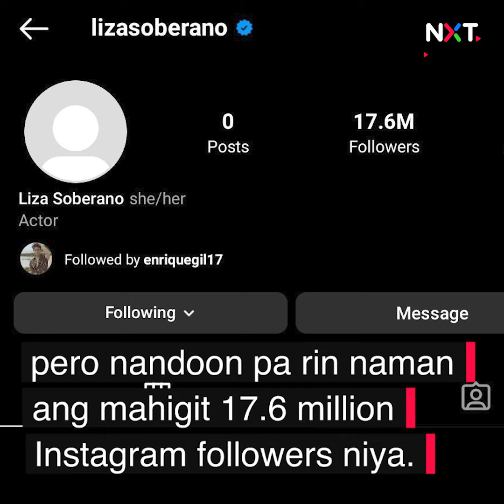Social media pages ni Liza Soberano, na-hack?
Nagtataka ang fans ni Liza Soberano kung na-hack ba ang social media pages ng aktres. Wala na kasing laman ang Instagram at YouTube channel ni Liza.